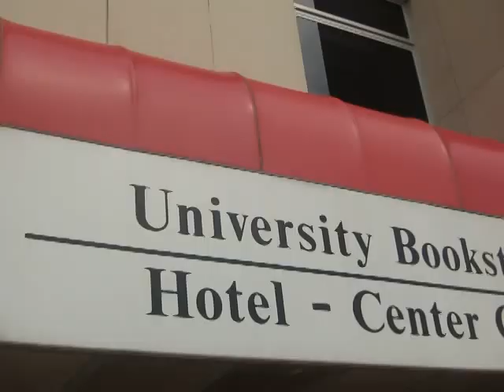MDG 8409 2014-07-12 LAHES Departure from NIU to O'Hare International Airport